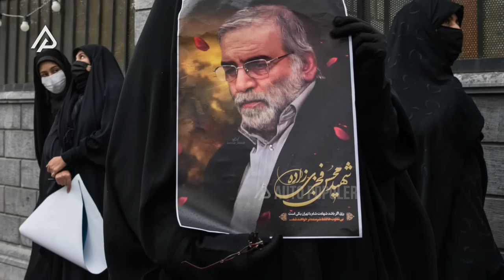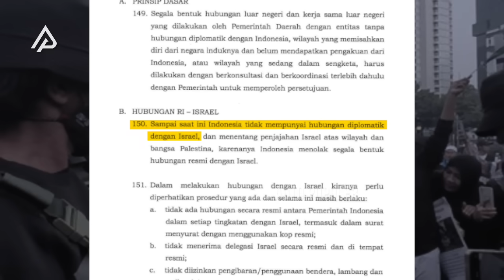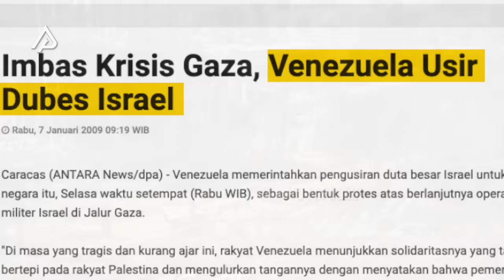NEGARA² INI SIAP HAJAR ISRAEL DAN PASTIKAN PALESTINA MERDEKA! Deretan Negara Pembenci Israel!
Gempuran kilat dari Hamas yang merupakan organisasi nasionalis dari Palestina, rupanya bikin kancah perpolitikan dunia tiba-tiba menyorot konflik pelik di timur tengah tersebut. Banyak yang menuding, serangan Hamas gak mungkin gak didukung sama negara-negara lain, apalagi mereka punya musuh yang lumayan banyak.